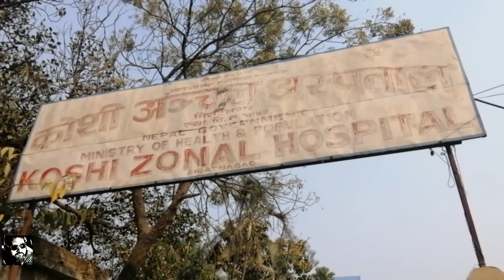l Firewood Pizza l Olive Cafe l Koshi Hospital l Biratnagar iEast nepal l Huwai nov3i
Biratnagar short visit to meet with new born baby of  respected Dai  Professor  Kul Prasad Limbu at Koshi Zonal Hospital and having firehood Pizza taste of Olive Cafe in Biratnagar.

On Hashtag